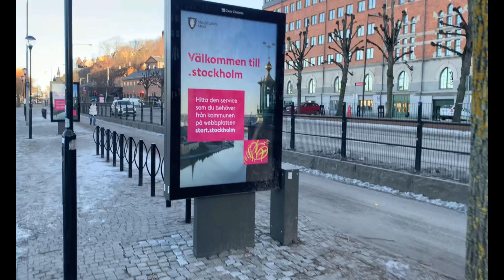Time for a Picnic in Sunny Stockholm || Stockholm top view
Dark winter days have started to turn into sunny and cozy, making it perfect for a quick outdoor Picnic. We went to the top of Skinnarviksberget in Södermalm to enjoy the breathtaking top view of Central Stockholm along with some delicious homemade food to enjoy. We are sure you will like this video, specially if you are from scandinavia you know the importance of being outside in a sunny morning and afternoon.